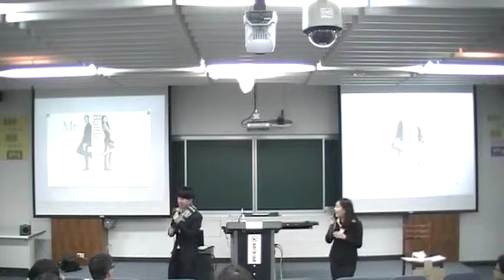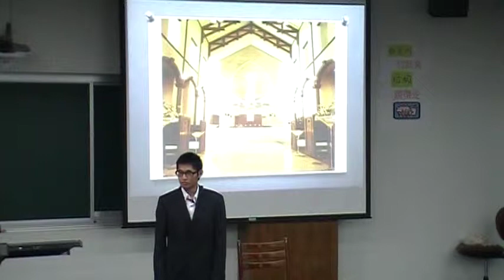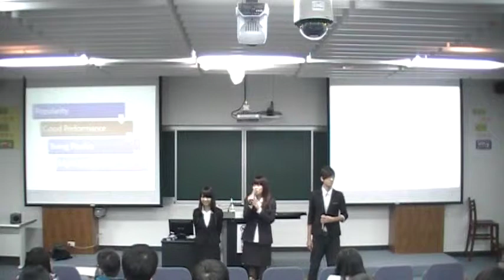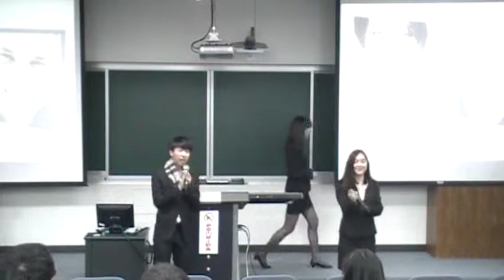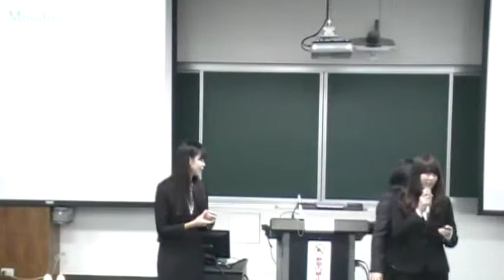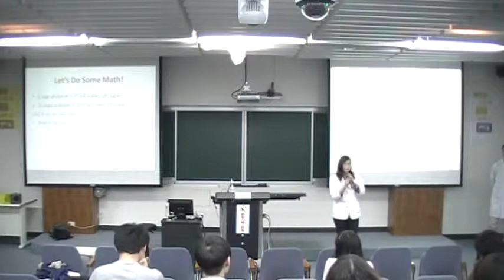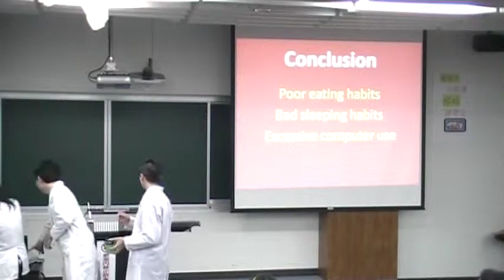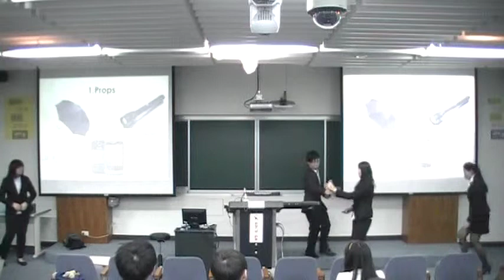ETP Speech Night-Talk on The Soap Box-Part 2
Group 6.Battle of sexes: How to read the mind of your opposite sex
Group 7.How to get a boyfriend before Christmas in your sophomore year?
Group 8.A drop of essential oil a day, keep the doctor away
Group 9.Do you know you're dying?
Group10.Just A Shot, Make you shine